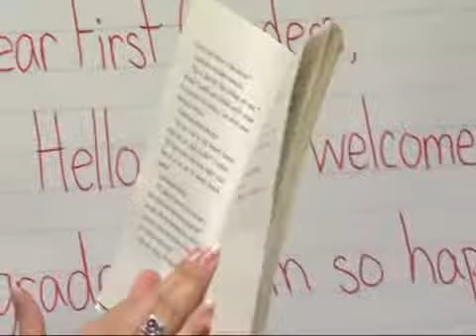Mayor joins fight for education funding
Bartlett joins forces with area superintendents in fight for more educational funding